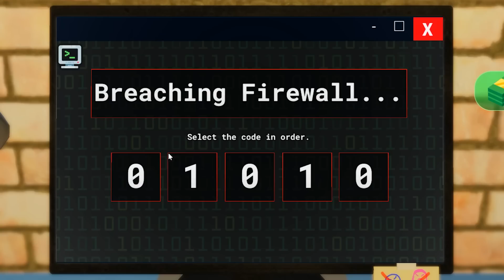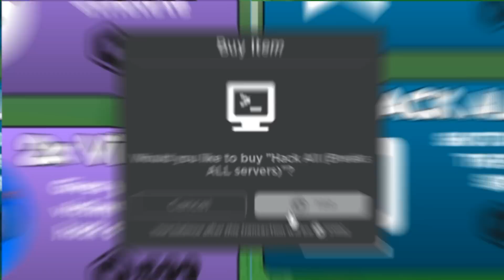ROBLOX BECOME A HACKER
In today's video I play roblox hacker simulator
game: become a hacker and make your dad proud or something on roblox.com